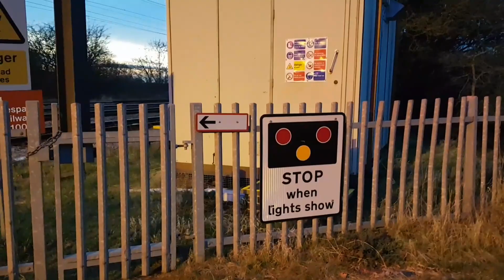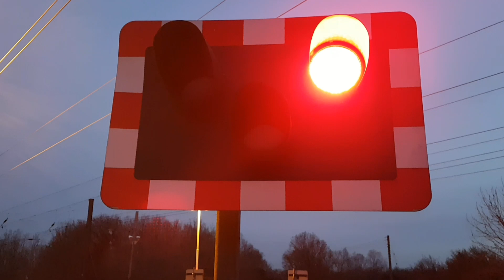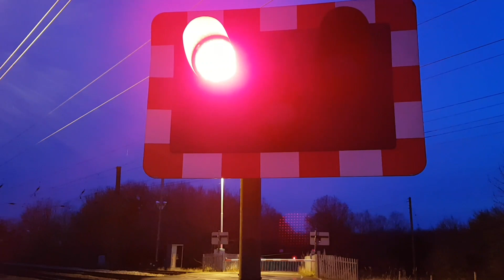Lolham Level Crossing, Cambridgeshire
Lolham Level Crossing, Lolham, Cambridgeshire on the East Coast Main Line (ECML).

Location: King Street, Helpston
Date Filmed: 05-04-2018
Nearest Station: Peterborough
Trains:
Class 43 - InterCity 125 / HST (Virgin Trains East Coast)
Class 180 (Grand Central)